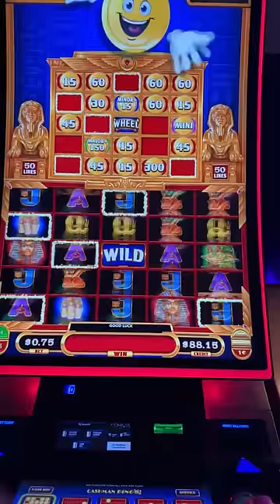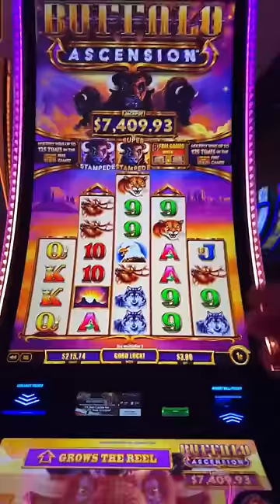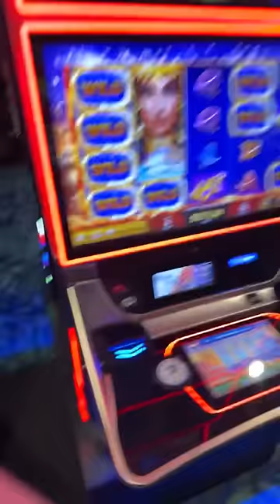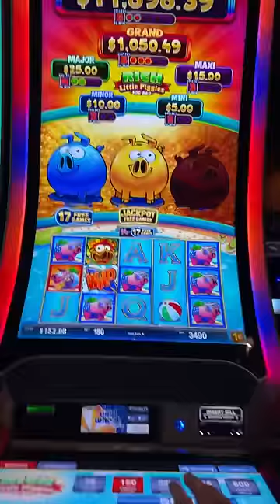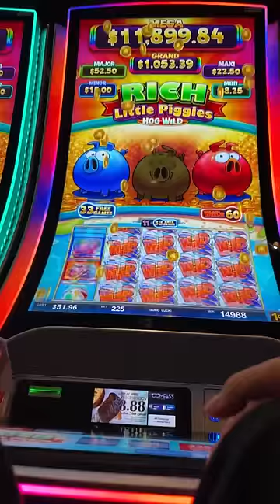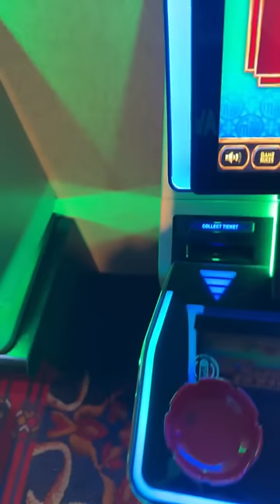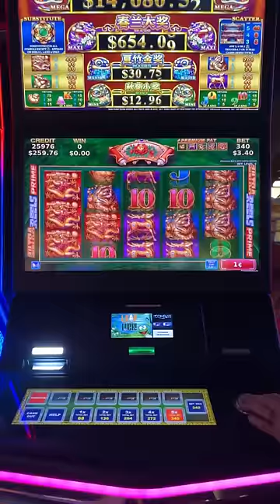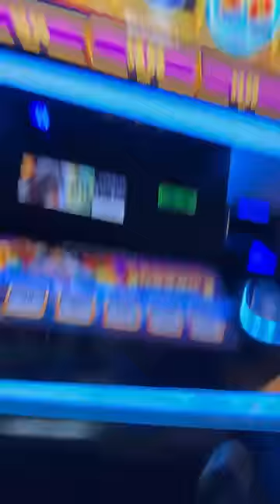Mom Joins Me At The Casino For Big Winning!